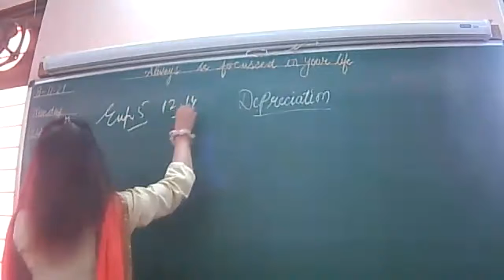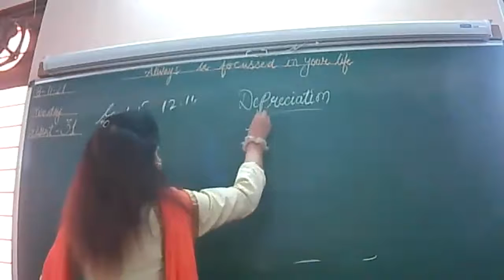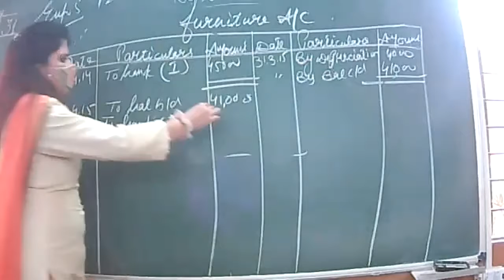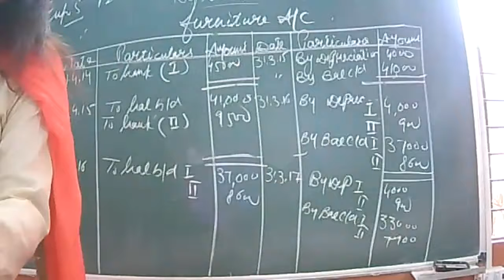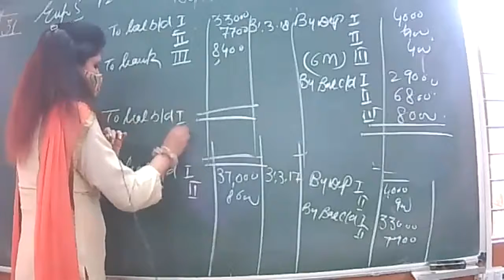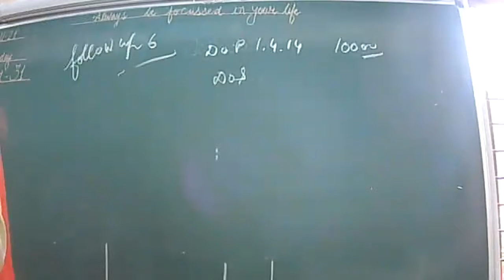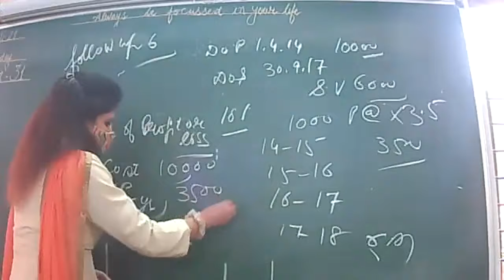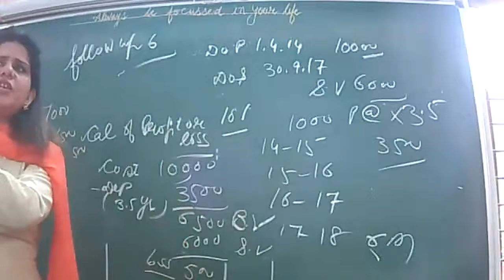8-11-21 ACCOUNTANCY XI C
DEPRECIATION